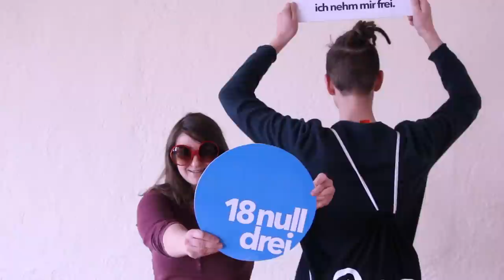Anleitung: 18nulldrei - ich bin dabei!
Fotomitmachkampagne zu Blockupy: 18nulldrei – ich nehm´ mir frei.

Mitmachen ist ganz einfach. Hier eine kurze Anleitung:
* Druck dir die Vorlagen aus und/oder schreibe in großer Schrift auf, worum es dir geht, wenn du am 18.03. nach Frankfurt fährst.
* Halte nun den Zettel gut lesbar in die Kamera, bring dich in Pose und mache ein Foto.
* Poste das Foto bei Facebook, Twitter, Diaspora etc., schreibe die Hashtags ‪#‎18nulldrei‬ und ‪#‎blockupy‬ dazu und schicke uns das Bild via Email an: .
* Fertig! Danke!